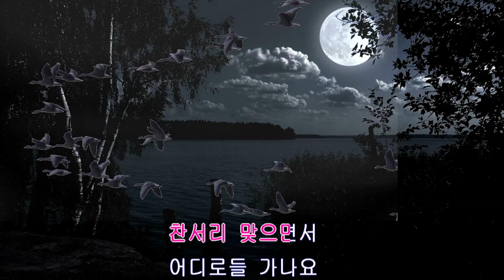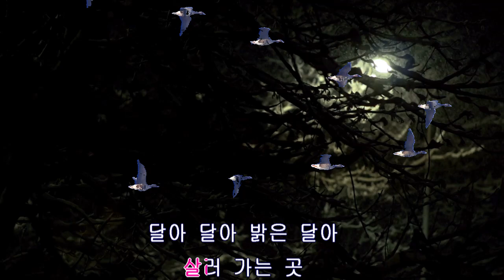🎸🪕🎶{Ukulele/우쿨렐레}기러기(Massa's In De Cold, Cold Ground)작곡:Stephen C. Foster/편곡:박장희